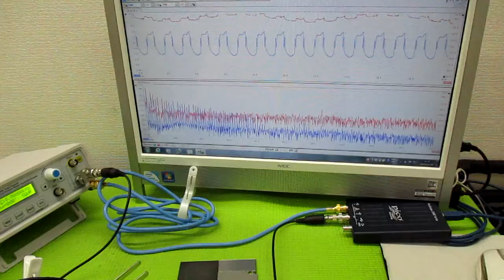超音波プローブの発振制御による表面検査技術